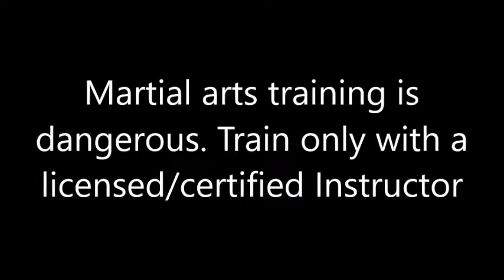Bujinkan Butoku dojo training # 661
Footage from the Bujinkan Butoku Dojo in Fremont CA .This dojo is owned and ran by Shihan/15th Dan C Cowan. Our dojo is under Shihan/15th Dan  M Simien who runs the Bujinkan Butoku Dojo in Sao Paulo Brazil.